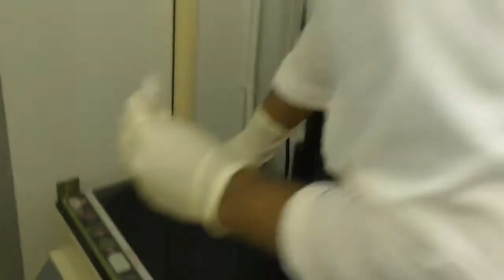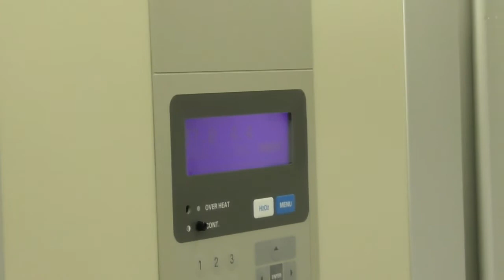How to prepare cancer cells with definite number in microwell plates